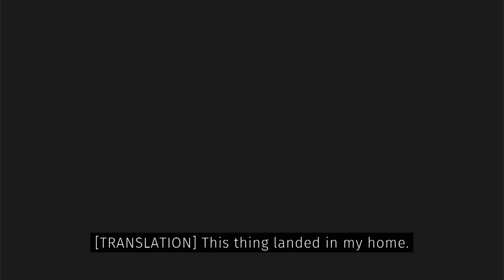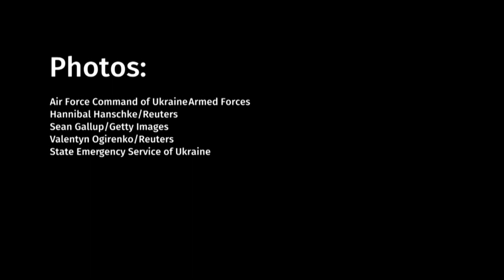What happened in Week 21 of Russia’s attack on Ukraine: Long-range missile strikes, turbine return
Russian missiles struck cities in central and southwest Ukraine far from the front lines of the conflict and Ukraine said Canada’s decision to return turbines used in a pipeline to carry natural gas from Russia to Germany will be viewed as a sign of weakness by Moscow. Here’s a recap of the war in Ukraine from July 9 to July 15.

00:00 - Recap of Week 21
00:38 - More than a dozen killed after Russian strike on an apartment building in Eastern Ukraine
01:27 - Russian missiles strike Ukrainian city southwest of Kyiv, killing at least 23
01:51 - Canada to return repaired Nord Stream 1 turbine to Germany, partly waiving Russian sanctions